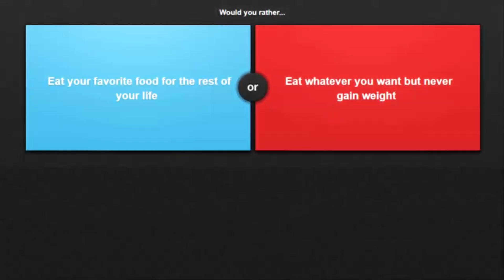Infinite, Sonic & Shadow Infinite Play Would You Rather - SHADOW & SONIC???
Hey Jackal Squad, it's the Ultimate Mercenary here! Don't forget to share this video with other potential Jackal Squad recruits and also don't forget to smash that like button if you enjoyed the video and if you wanna see more!

Infinite (インフィニット Infinitto?), formerly known as the "ultimate mercenary" (究極傭兵 Kyūkyoku Yōhei?), is the secondary antagonist in Sonic Forces. He is an anthropomorphic jackal, and the former captain of the Jackal Squad mercenary group. During a raid, Infinite was hired by Dr. Eggman to become the leader of the Eggman Army, only for him and his squad to fall at the hands of Shadow the Hedgehog while protecting one of Eggman's facilities. Ashamed of his loss, Infinite decided to obtain the power of the Phantom Ruby not only as a means of becoming stronger, but also to abandon his "weak" past self.